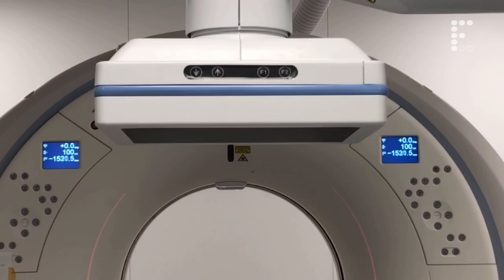Radiòmica a l’Hospital de Bellvitge: innovació, recerca i clínica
Per llegir el reportatge complert